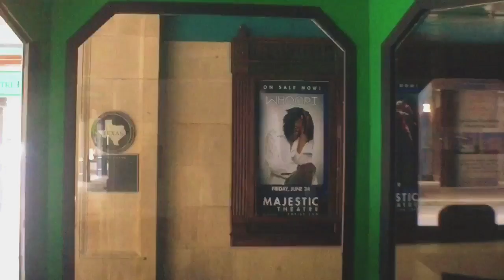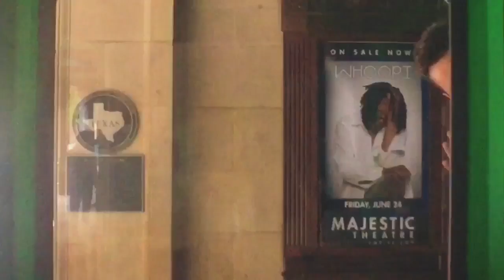The Box : Short Film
Filmed in the vibrant San Antonio, TX.
Starring: Parker Leen & Ellie Patrikios